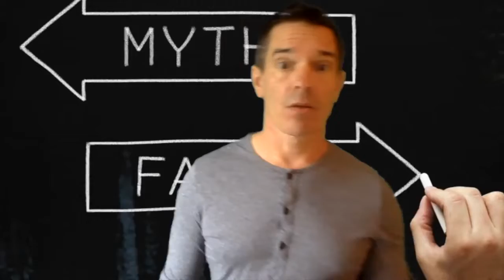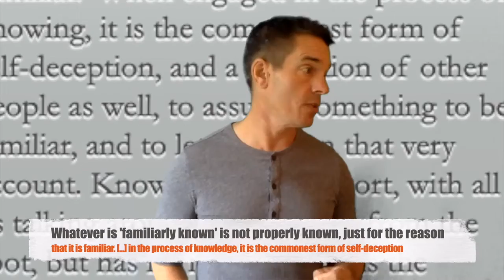On How to Talk about Taekwondo, with Professor Paul Bowman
Presentation for a Taekwondo Studies Conference in South Korea in 2020, by Professor Paul Bowman, Cardiff University, UK.